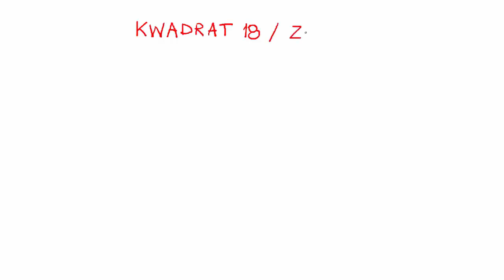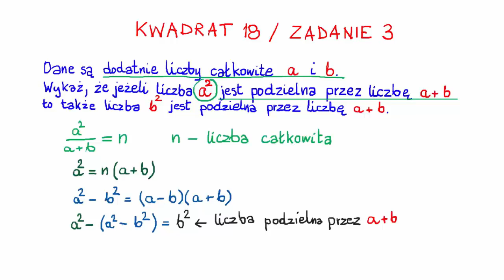Olimpiada Matematyczna Juniorów - Kwadrat 18/2 i 3